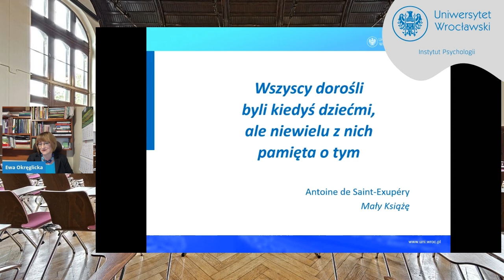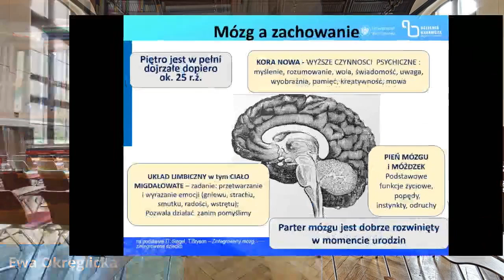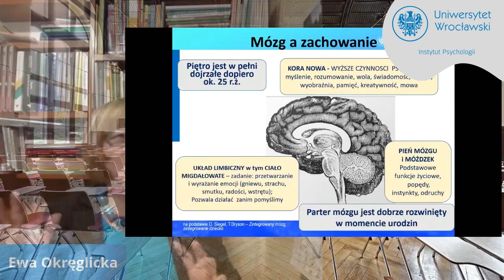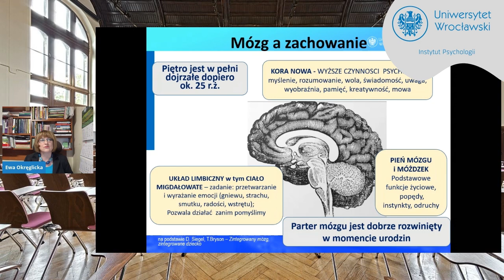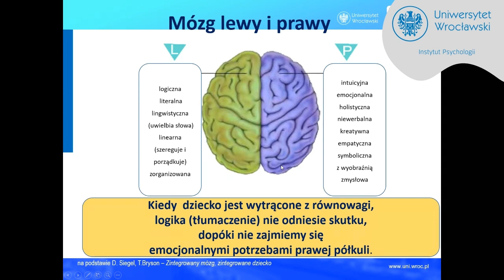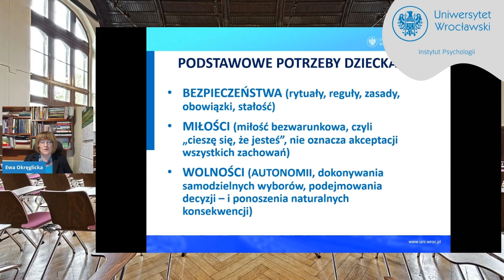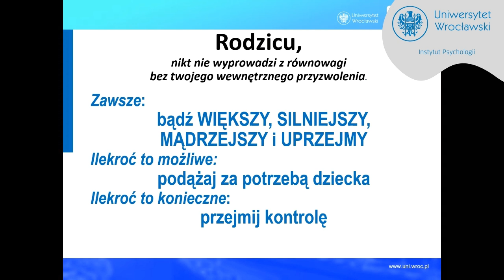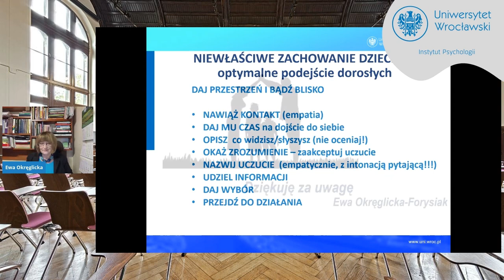Neurobiologia a zachowanie dzieci..... Wykład Ewy Okręglickiej-Forysiak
Zapraszamy do poznania głównych przyczyn nieakceptowanych zachowań dzieci: niedojrzały mózg (odpowiadający za tzw. zachowania typowe dla wieku), temperament, dziecięce potrzeby oraz dotychczasowe błędy rodzicielskie. W roli głównej „mózg w budowie” oraz Ewa Okręglicka-Forysiak, psycholog z Instytutu Psychologii UWr, coach umiejętności wychowawczych.